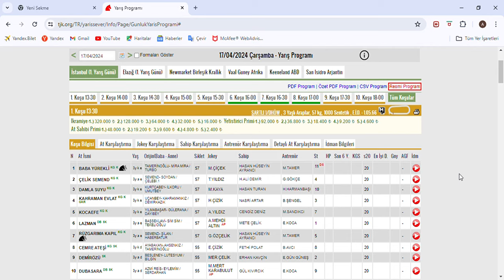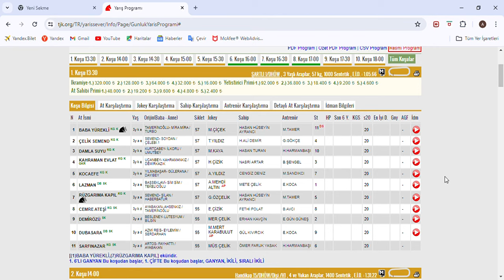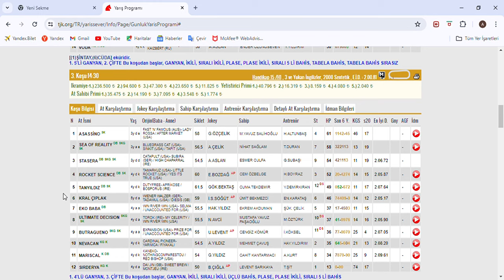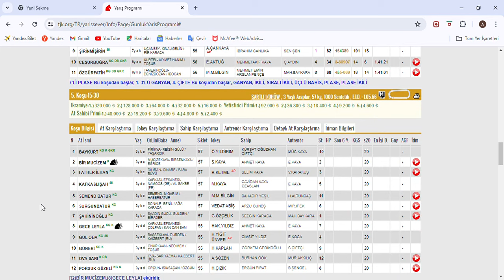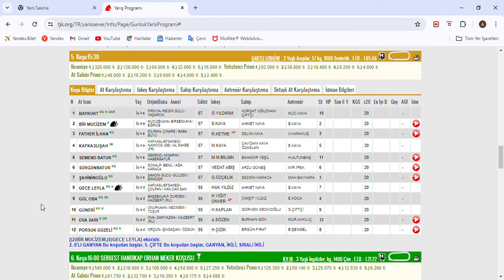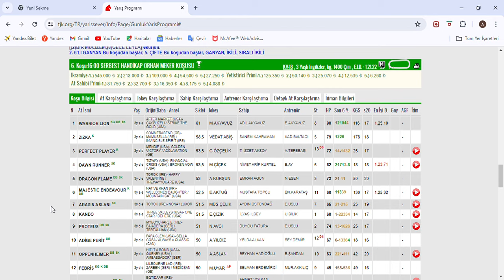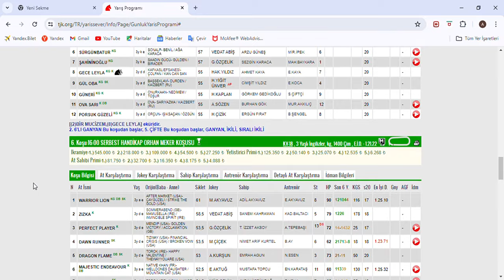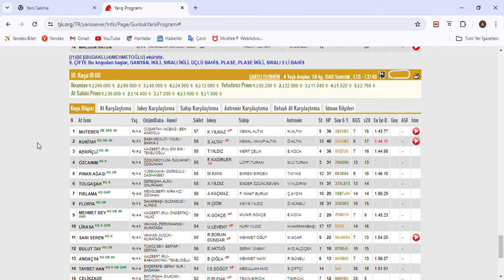2 ALTILIMIZ TUTU 11.453 TL KAZANDIRDIK SON DÜZLÜK 17 NİSAN 2024ÇARŞAMBA İSTANBUL AT YARIŞ TAHMİNLERİ